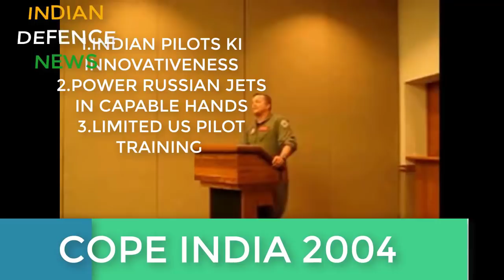MIG 21 VS F16:janiye कैसे पुराना mig 21 Advanced f 16 को हरा पाया,better pilots?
MIG 21 VS F16:janiye कैसे  पुराना mig 21 Advanced f 16 को हरा पाया,how comm abhinanda
 won?